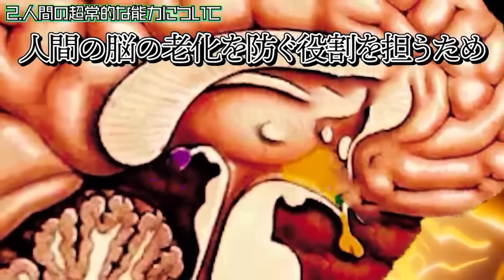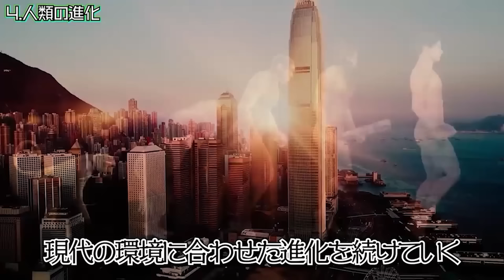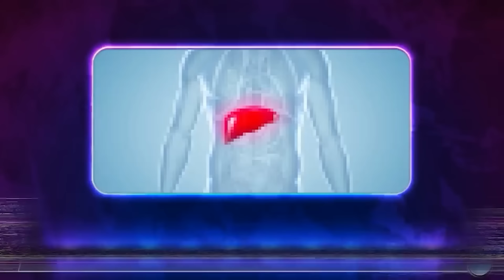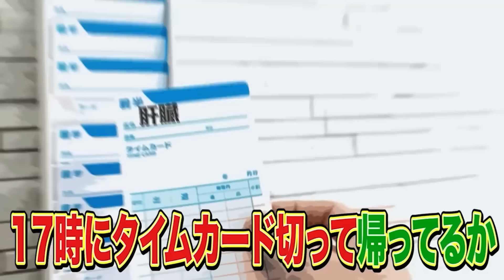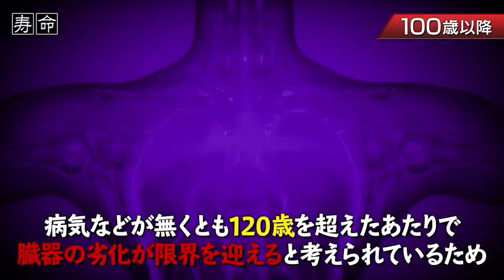人体の決定的な欠陥２０選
総集編です～

★書籍
第一弾「この世の闇大全」